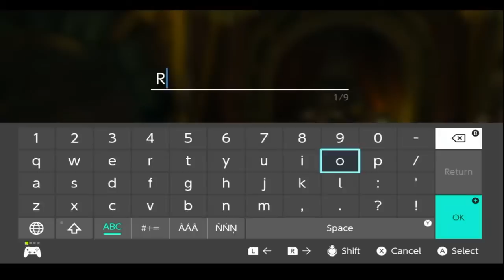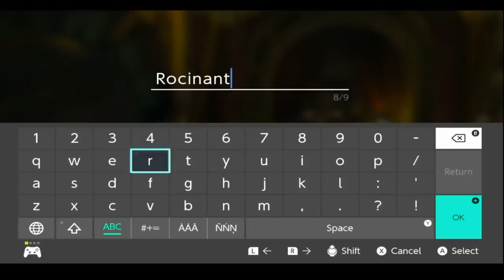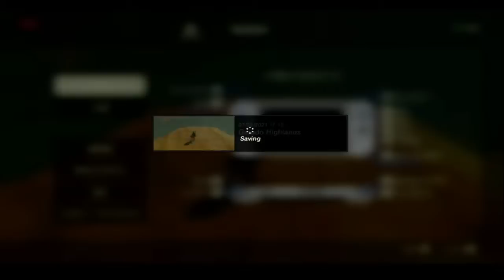OSPlays: Breath of the Wild Dog% (Part 1)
Pet all the dogs and raise money for The Trevor Project